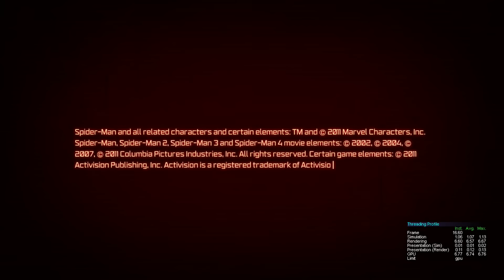Spider-Man 4 Unreleased Movie Tie-in Game (XBOX 360)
Unlike the Wii version that leaked before this is based on a different engine, most assets/menus being recycled from the 2009 Prototype game.